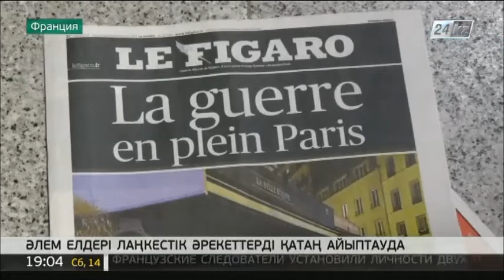Әлем елдері Париждегі лаңкестік әрекеттерді қатаң айыптауда